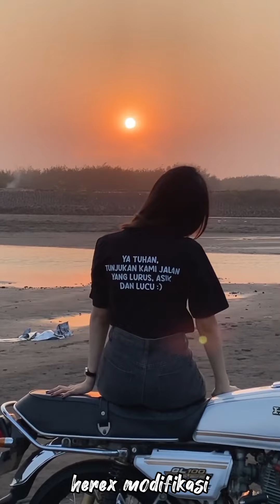DJ TERASA INDAH STYLE DOR V2 HONDA CB 125 CC HEREX MODIFIKASI TERBARU JEDAG JEDUK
Terimakasih buat teman teman yg sudah support  Herex Modifikasi Dengan Cara
◀Like agar selalu semangat uplod video di setiap harinya💪🏻
◀ $hare juga agar teman" Bisa saling terhibur ☺
Terimakasih Buat Teman² Selamat Menikmati Enyoyyy . .

Original video
Song Mix : Dj apriyantoft.
Judul :   DJ TERASA INDAH STYLE DOR V2 _ KARNA BERSAMAMU SEMUA TERASA INDAH VIRAL TIK TOK TERBARU 2023